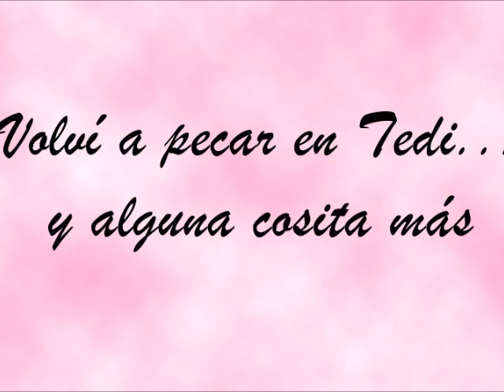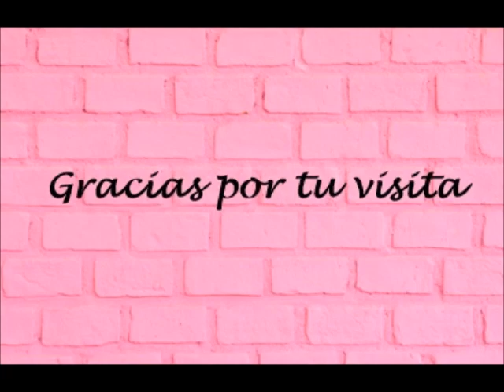Volví a pecar en Tedi Y alguna cosita más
Hoy vuelvo con otro haul de Tedi.
Espero que os guste!